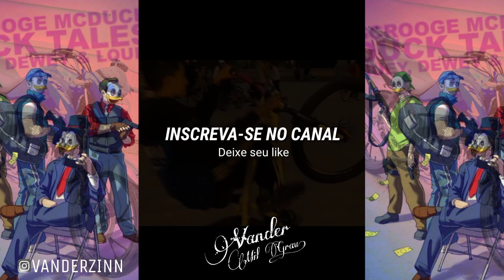OS MELHORES GRAU E CORTE DE 2021🇧🇷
Grau o lazer não legalizado.

inspiração @Kaicdetona

00:00 Seu like ajuda muito esse canal!👍
00:45 Deixa seu comentário! 💕🤝
01:45 Inscreva-se para receber mais vídeos! 💕